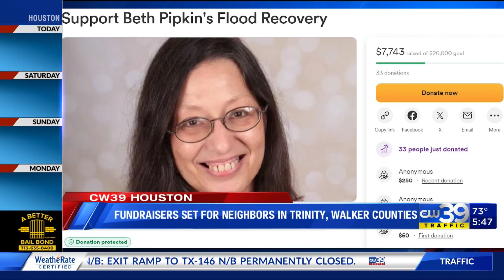Fundraisers for Neighbors Impacted by Flooding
Many neighbors in the Trinity and Walker counties were forced to leave their homes as flooding hit record levels. Every cent matters, so if you can, please consider making a donation today and help the impacted families and individuals rebuild their lives and homes.